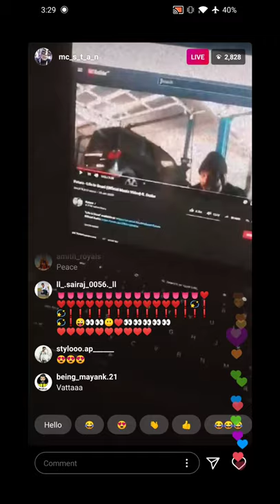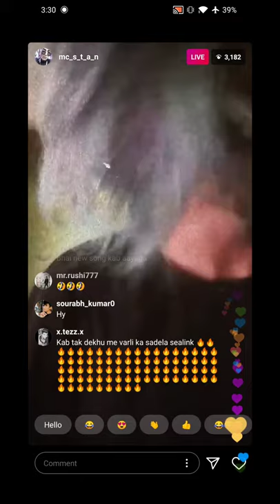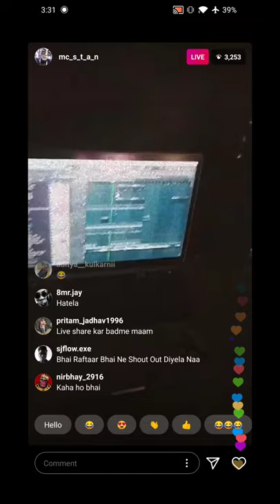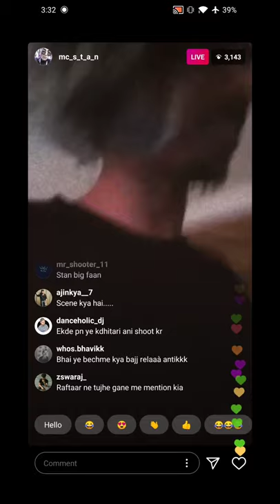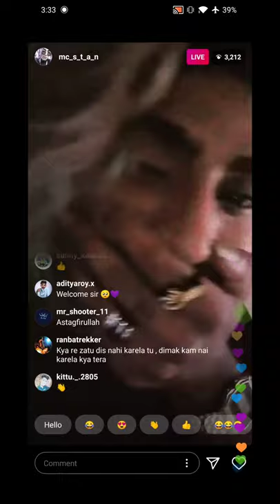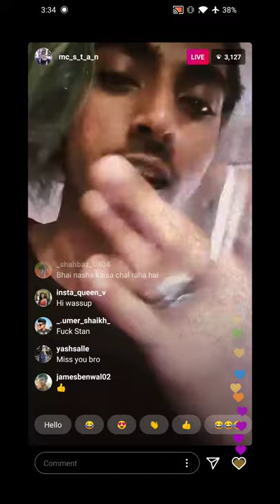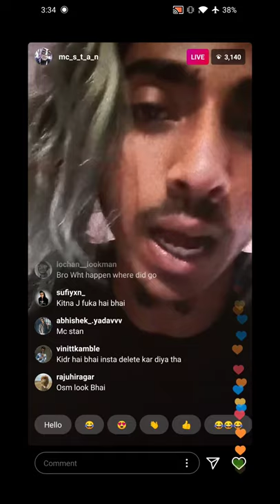MC Stan Live Replay To Emiway Bantai😳